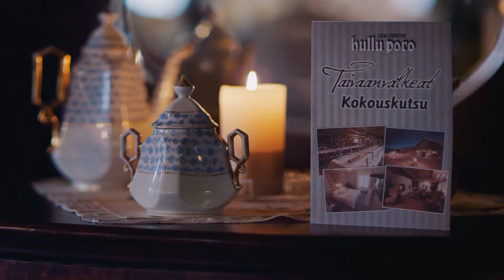Elves Village - Tonttula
Experience a place where human and nature are the same and time is not an issue. Here you can feel the magic of Lapland and breathe the almost the purest air in the world.

Elves Village and lodge hotel Taivaanvalkeat are an unique complex at the river bank of River Ounasjoki. Only eight kilometers from Levi Center you will find a place that is one of a kind. There are no street lights, no demands, only peace and joy of life.

Elves Hideaway is situated in Levi, Köngäs village. It only takes 30 minutes to drive from the Kittilä airport to Köngäs and it´s very easy to find when you are coming with your own car.

Accommodation, meetings and events can be arranged in the main house. The courtyard offers wide selection of activities to combine to your stay. This place is perfect for groups, families and for You, if you want to experience something different.

Elves hideaway is an attractive destination based on stories, fantasy, culture and mythology of Lapland. It doesn´t compete with traditional amusement parks. There are two strong traveling trends in Elves hideaway: nature and culture. It will be open all year round and it invites travelers from all continents, both adults and children.

Step in to the Living fairy tale of Lapland.